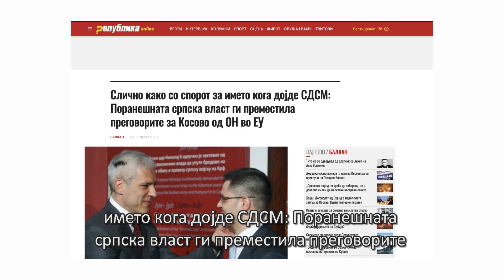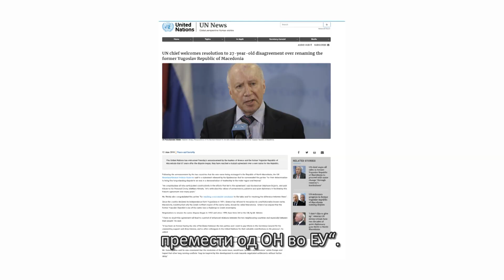Полиграф, емисија 23 дел 2